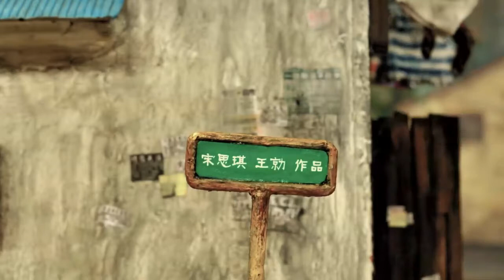Encounter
A stop-motion animation short film, made by Qing Wang & Siqi Song